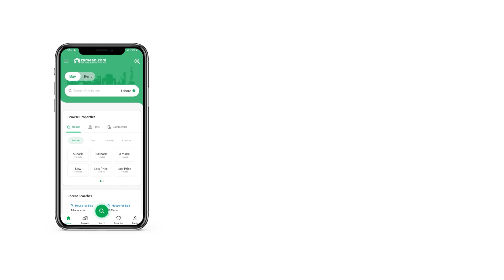5 MARLA RESIDENTIAL PLOT FOR SALE IN HOUSING SCHEME PHASE 2 FEROZEPUR ROAD LAHORE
5 Marla Residential Plot Is Available For Sale In Bismillah Housing Scheme Phase 2 Lahore.

Payment Plan:
5 Years Payment Plan.